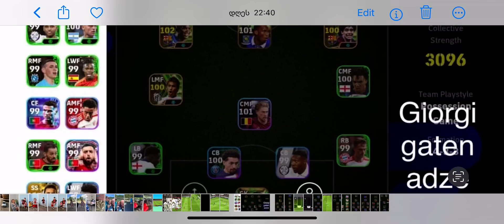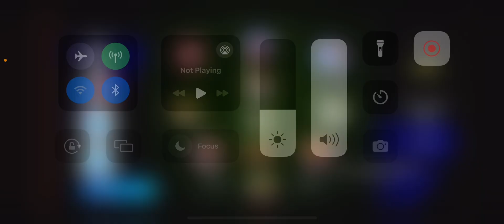geo player team part 3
Send a photo of your team INSTAGRAM : DILAR GORADZE